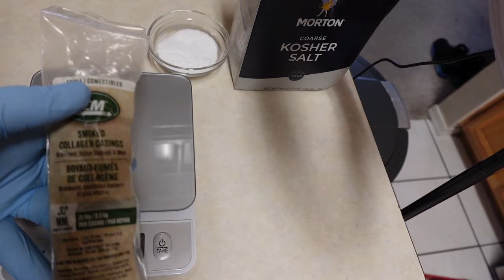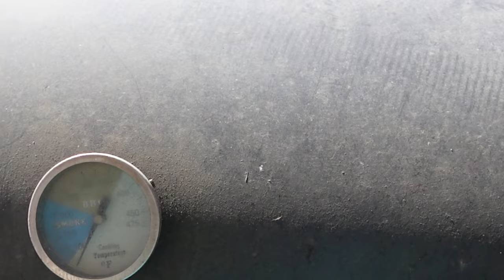Jumbo Beef Franks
Beef Chuck Roast parted out and cured with the following:
Pink Salt (Prague Powder )
Kosher Salt
Cardamom
Nutmeg or Mace
Mustard
Black Pepper
Ginger
Onion Powder
Garlic Powder

Roast was cubed a day before and seasoned with curing mixture and placed in the fridge overnight to reinforce flavors. In the morning, the Chuck was then run through my meat grinder with a 10 mm plate 3 times. On the last time I added a total pound of ice to stand in as my moisture. Mixture should look like a meat gloop. Mixture when ground then went back in to the freezer to stay cold for a few hours. I then started stuffing the wiener mixture into casings. Wieners were then placed back into the refrigerator overnight to allow the spices to hydrate. The next morning, I lit 10 coals in my smoker and placed a dense piece of wood on top of the coals for a few hours long cold smoke. The sausage were then placed on the smoker and I checked to ensure the wood was providing ample smoke replacing the wood when necessary. The wieners smoked for a total of 3.5 hours. They were removed from the cold smoke and placed immediately into a ice bath. The wieners were wiped off and placed in to a Ziploc bag back into my fridge. Right before putting my Chili Cheese Dogs together, I heated my Weber Kettle 22 inch grill up and placed the Wieners on there to warm through and to finish cooking and sear off. I assembled my chili cheese dogs shortly after.